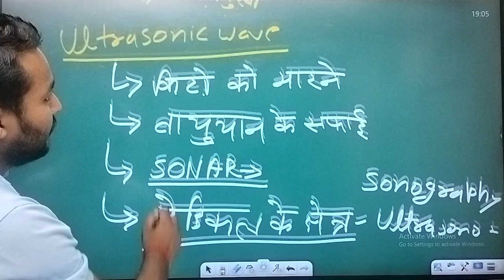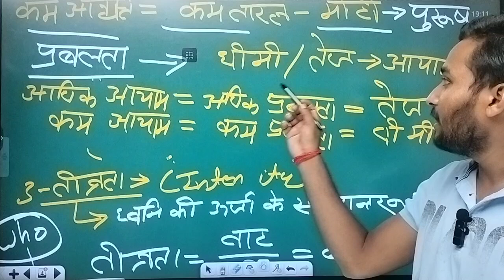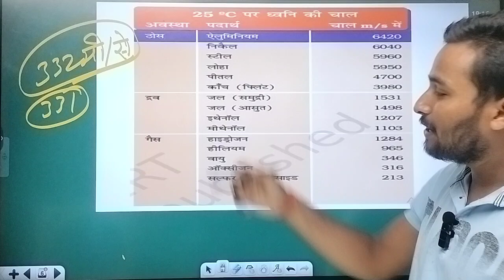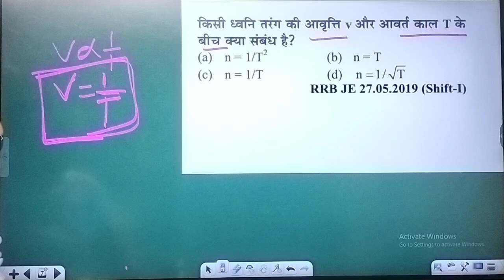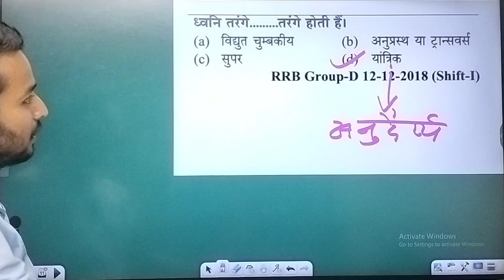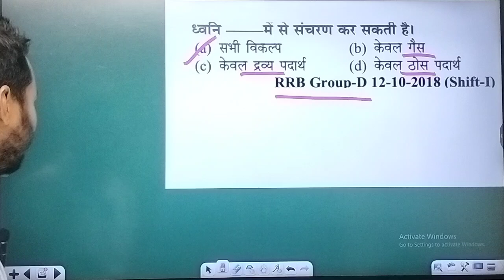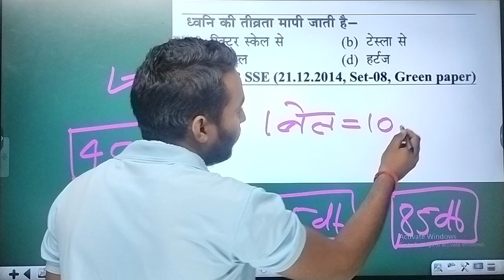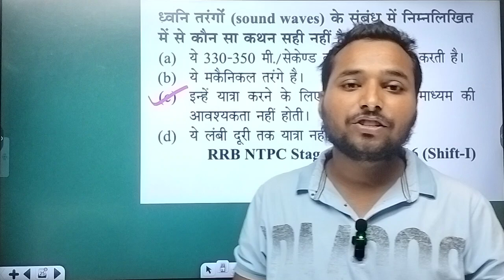ध्वनि (sound) | Physics | ध्वनि तरंग | NCERT BASED| FOR railwayexam alp/ग्रुप-D/JE/ntpc